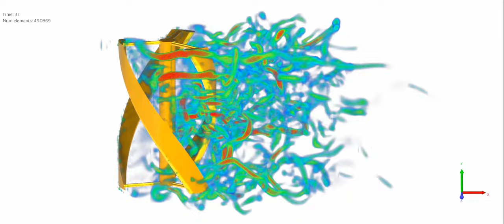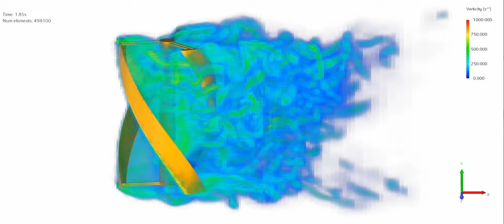Darrieus helical turbine simulation